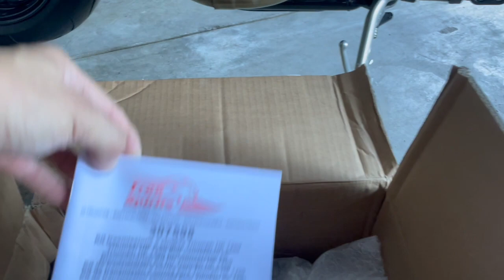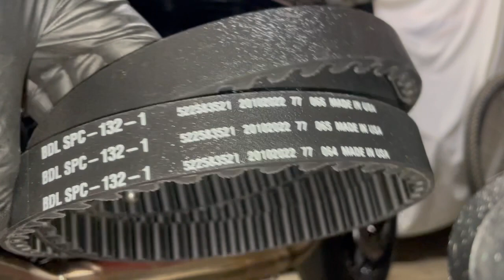SpeedTwin FreeSpirit belt conversion installation